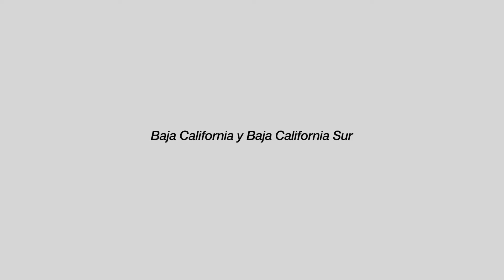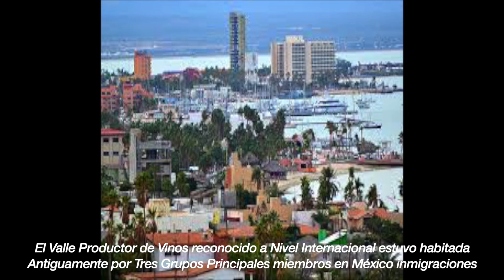Baja California y Baja California Sur